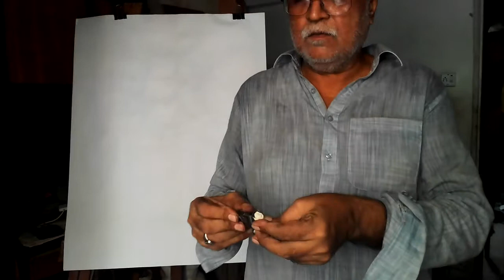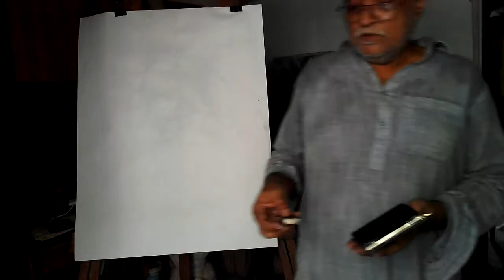Hafeez Qasmani's New technique part 1